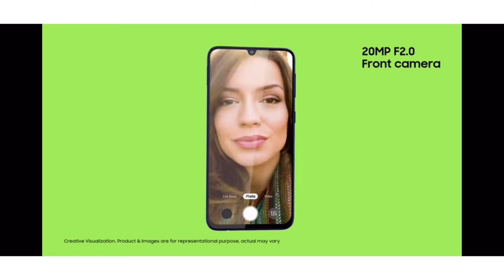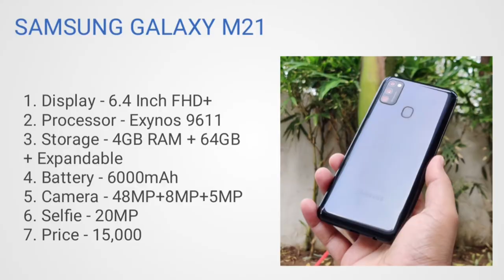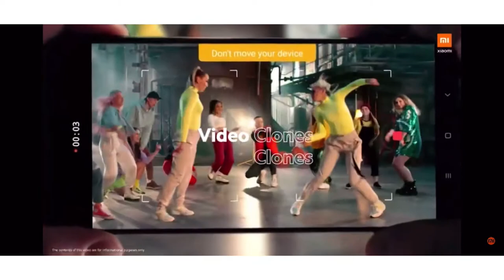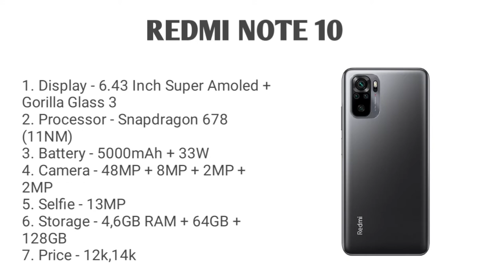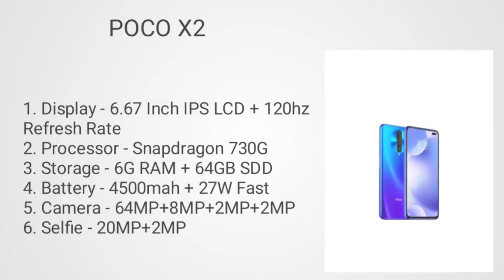Top 3 best smartphone under 15000. Best camera smartphone under 15000. Powerful processor under 15k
Hlo Everyone.

1. SMARTPHONE
2. SMARTPHONE
3. SMARTPHONE
4. SMARTPHONE

1. SMARTPHONE
2. SMARTPHONE
3. SMARTPHONE
4. SMARTPHONE

✨GTX SERIES

✨RTX SERIES